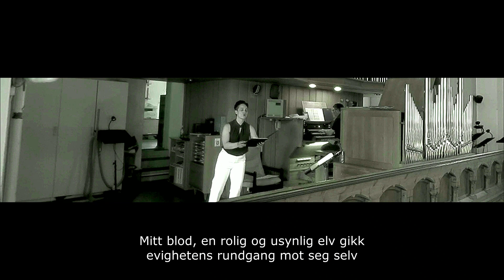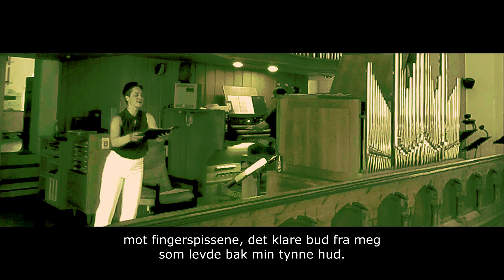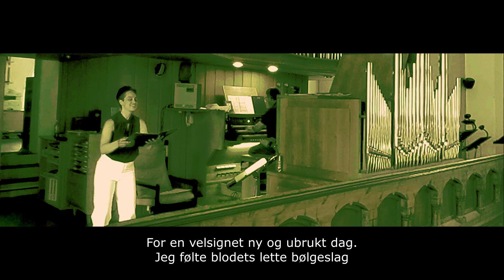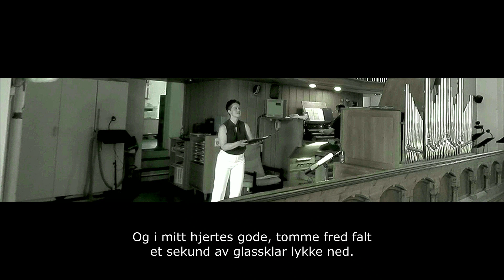Rolig mellomspill (Hagerup/Kosberg)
Lise Granden Berg, sopran
Ole Johannes Kosberg, orgel